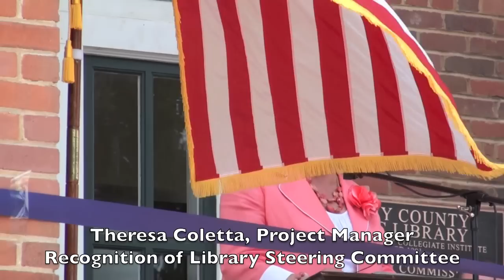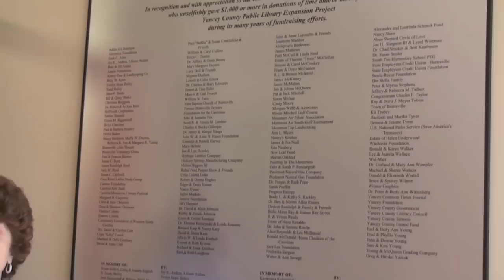YF News Library Short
The Yancey County Public Library moves to renovated historic Yancey Collegiate Institute building on School Circle